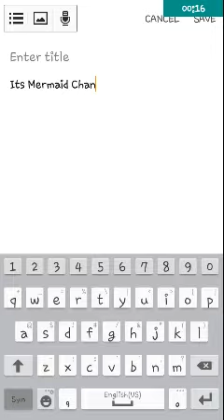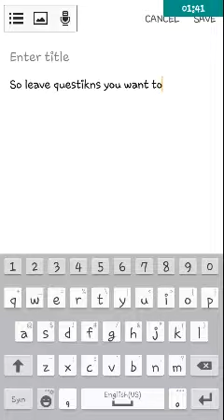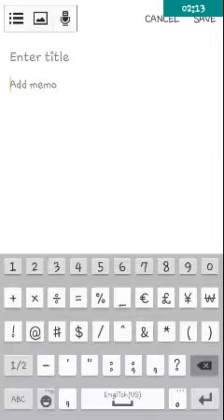Special Announcement!!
The song in the video is Dream Eating Monochrome Baku